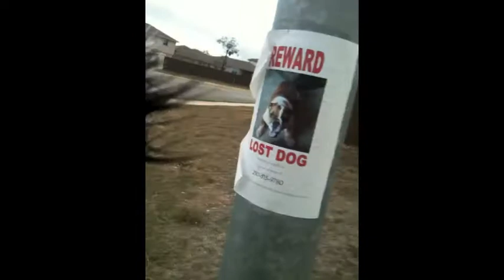Dead opossum swag!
~ Read this ~
First video, Bear & buttfart walking around the neighborhood. Finding dead opossums & our innerswager :B